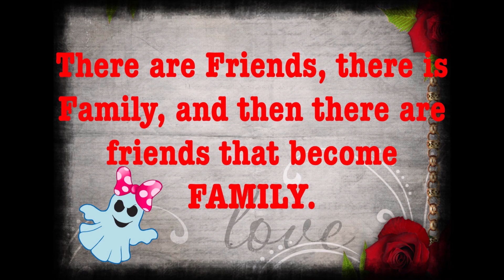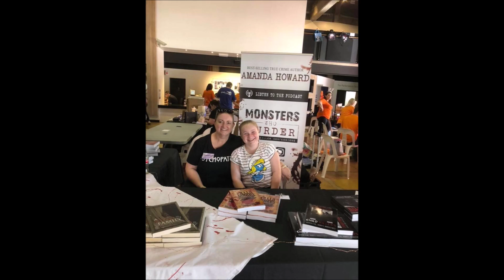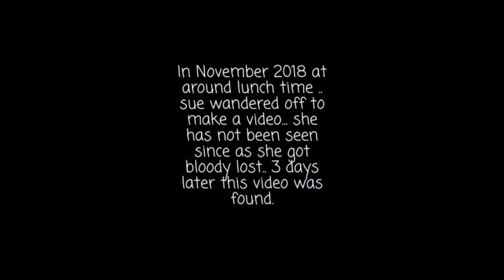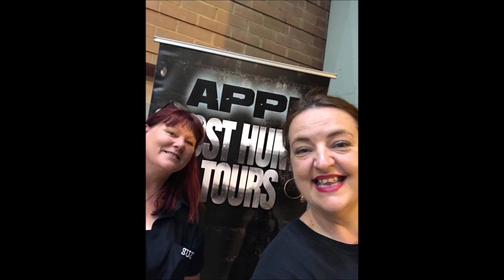For beautiful Peet :)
I made this video as a surprise for beautiful Peet because I wanted to let her know how much we all love her and how much we all love being a part of APPI. :)